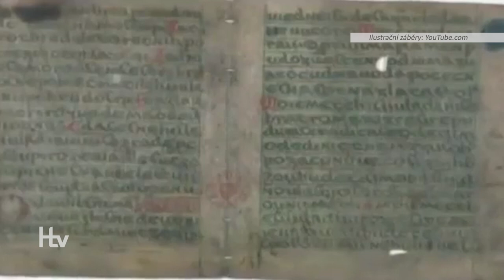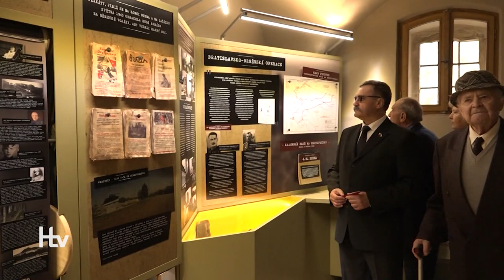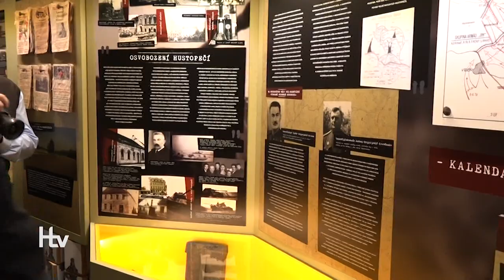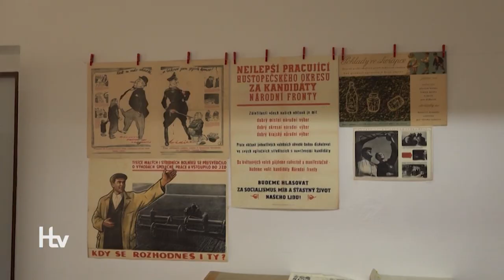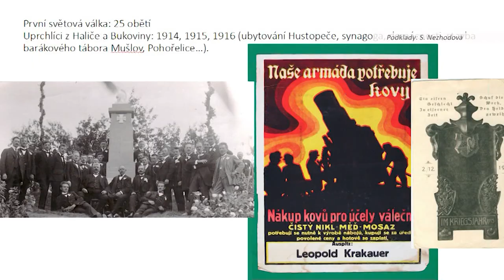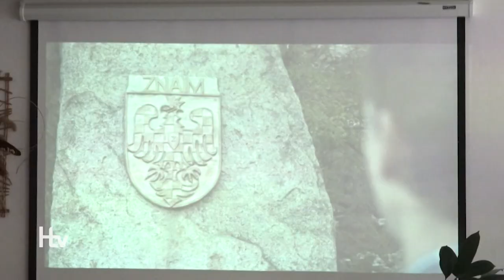28. říjen si v Hustopečích připomínají celý rok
V Hustopečích si pohnutou historii uplynulých sta let připomínáme celý rok řadou akcí, které v pondělí 16. dubna odstartovalo vysazení lípy v rámci akce 100 lip – 100 oslav.